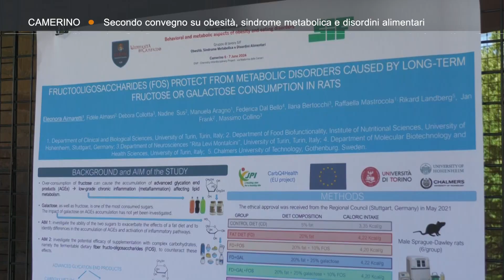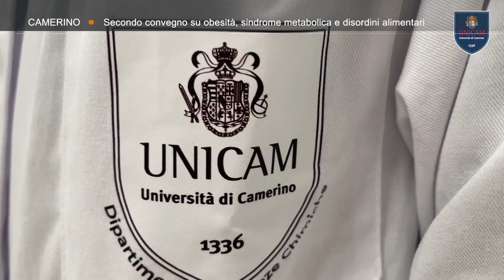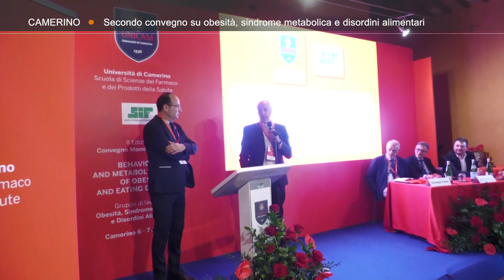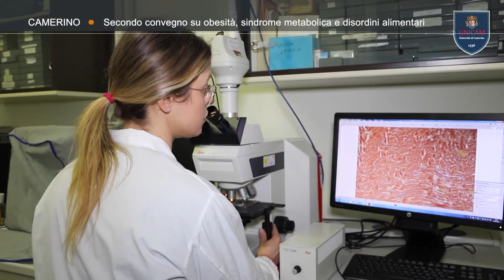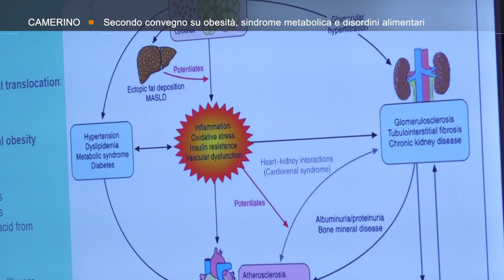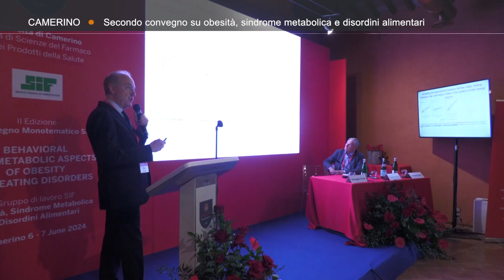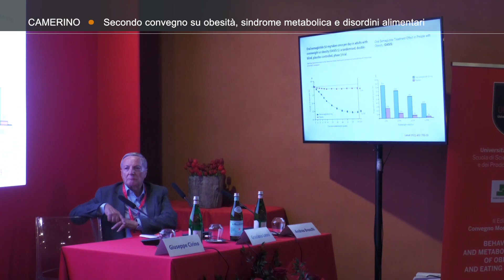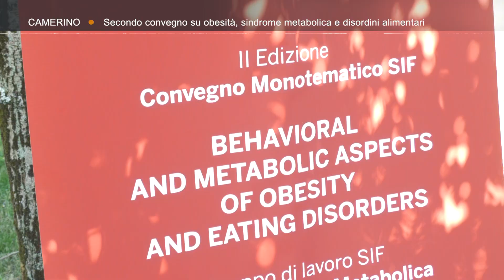Roto TVRS Camerino Convegno UNICAM "Obesità e disordini alimentari"